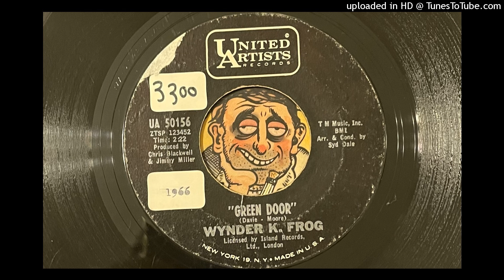Wynder K. Frog - Green Door (United Artists) 1967